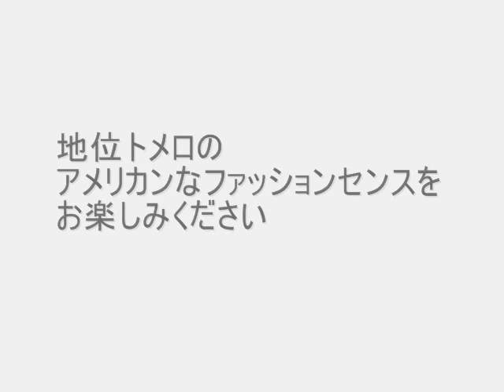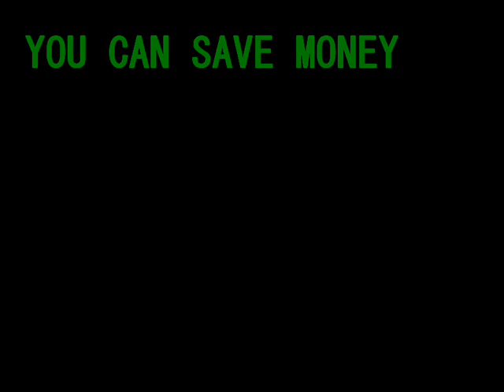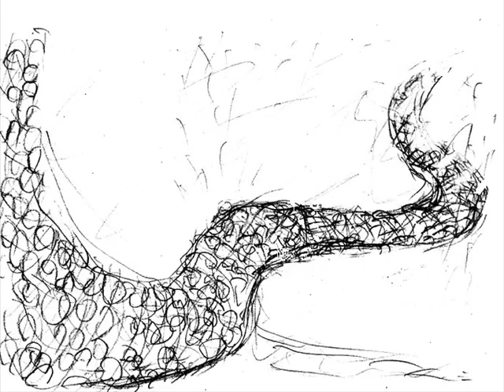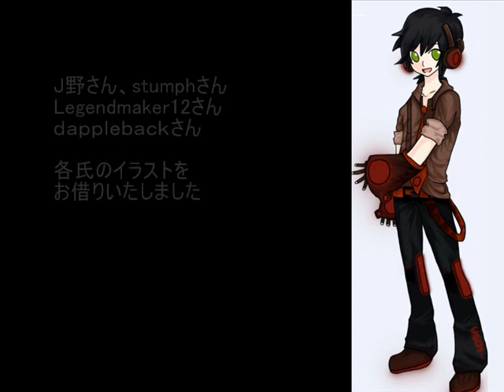UTAU【地位トメロ】ファッション戦士まむらー！【Chii Tomero】